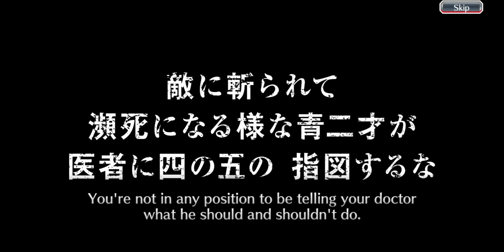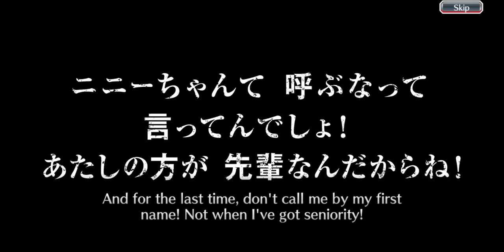Bleach brave soul magi & wonder summon burn the witch collaboration 7 steps